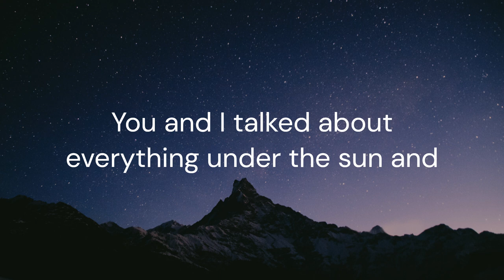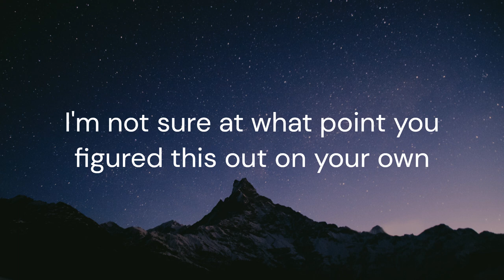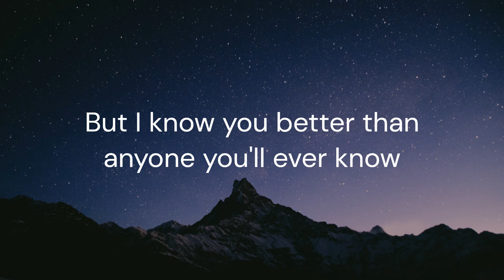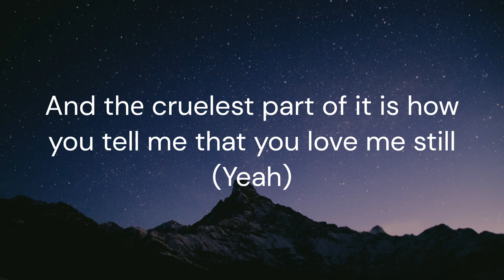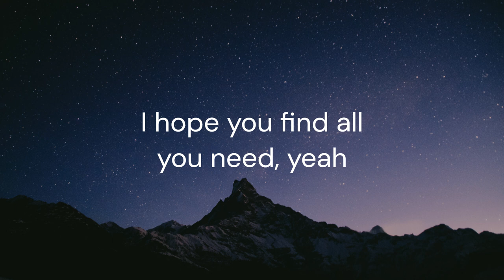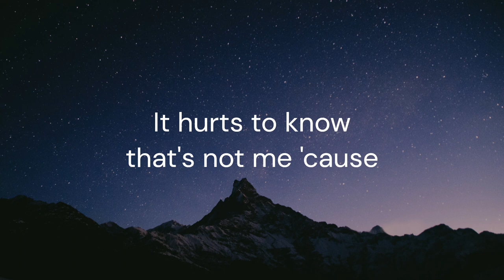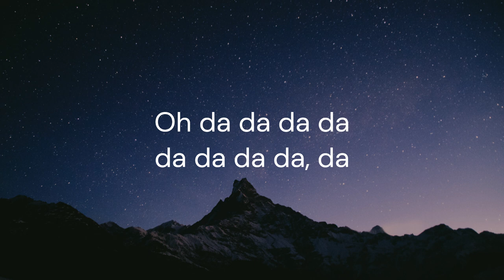Astronaut - Griff / FULL SONG LYRICS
Check out her channel for more beautiful songs!

-Lyrics-

You and I talked about everything under the sun, and
I'm not sure at what point you figured this out on your own
So go reinvent yourself into a whole other person
But I know you better than anyone you'll ever know

Oh, you said that you needed space
Go on then, astronaut
And when you come back down to earth
Bet I'll be the one you call
When you realise there's nothing out there
But matter and emptiness
And you let a good thing go

You could get one of those supеr-white suits
And bounce around how like my gravity isn't holding you
And thе cruelest part of it is how you tell me that you love me still (Yeah)
Like I'm supposed to wait here while you're figuring out just how you feel

Oh yeah, you said that you needed space
Oh, yeah

Oh
I hope you find all you need, yeah
It hurts to know that's not me 'cause

You said that you needed space

Oh, da da da da, da da da da, da